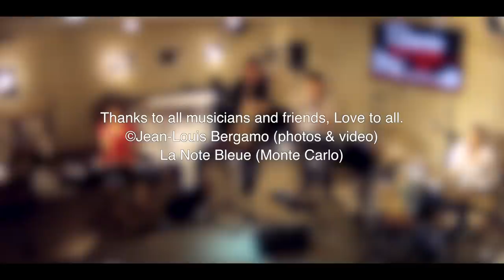Janysett McPherson "Blues Side Live" (Teaser)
"L'une des voix les plus captivantes du moment, l'un des plus beaux cadeaux de Cuba à la France" - France Inter

Janysett McPherson: voc, piano
Olivier Louvel: guitar
Hervé Gourdikian: sax
Rafael Paseiro: bass
Dominique Viccaro: drum

Janysett McPherson est une chanteuse, pianiste, auteur,compositeur, cubaine d’une rare et incomparable personnalité.
Cette voix chaleureuse reconnaissable entre mille, une école pianistique par laquelle elle est arrivée jusqu’au plus haut niveau, sans perdre un instant l’âme et la sensibilité qui l’animent tout au long de son parcours.
L’émotion avec laquelle, par magie, Elle nous emporte au plus profond de nous, laisse les sentiments nous envahir… Voyageant au travers du Jazz, de la musique Brésilienne, même Pop sans oublier celle de ses origines.